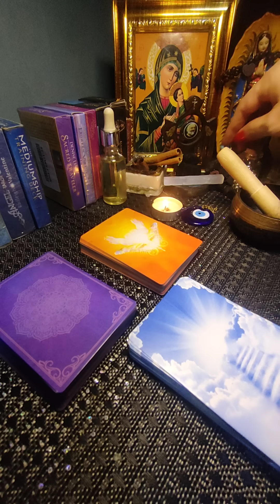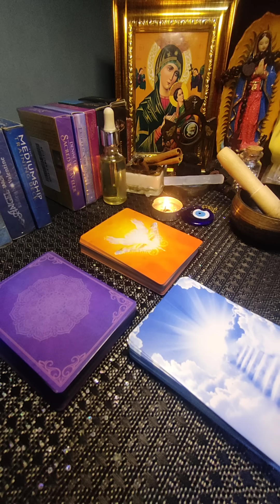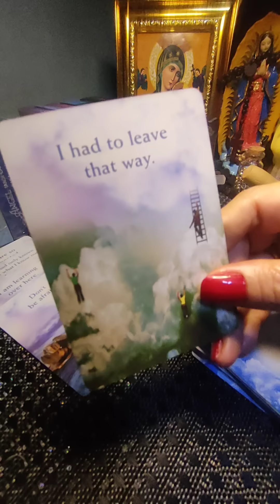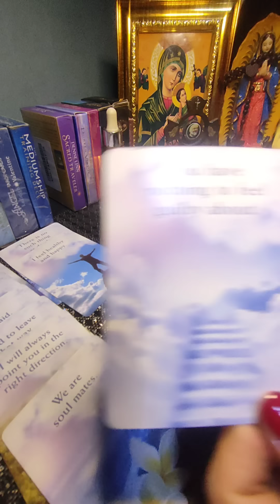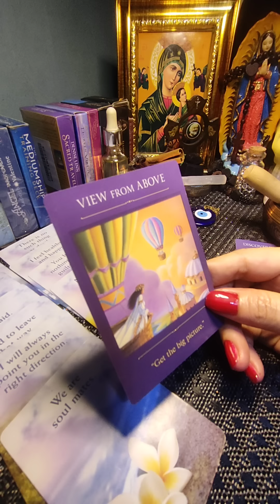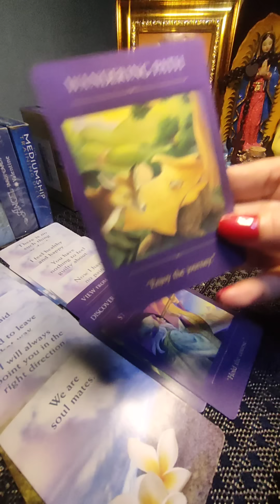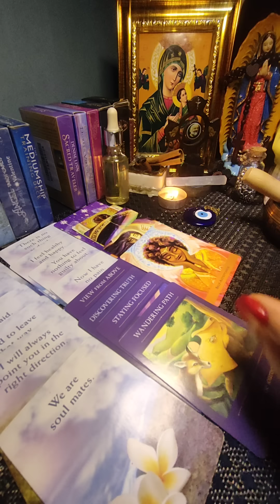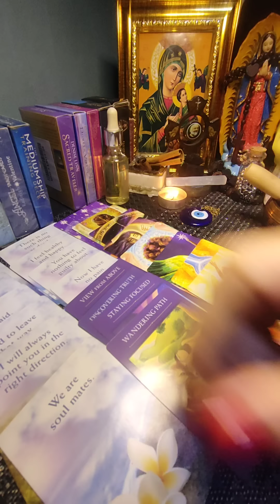NAMAYAPA MONG INA AT PARTNER.....MAY MENSAHE SAYO....PLEASE DONT SKIP THIS VIDEO🙏🥰🌌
MOBILE NO.